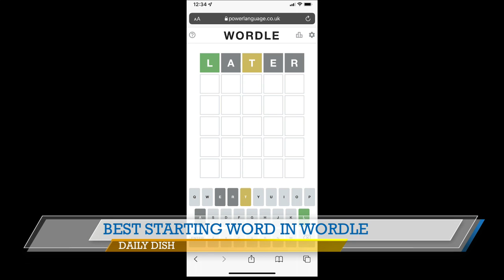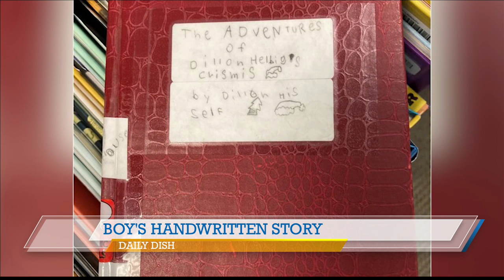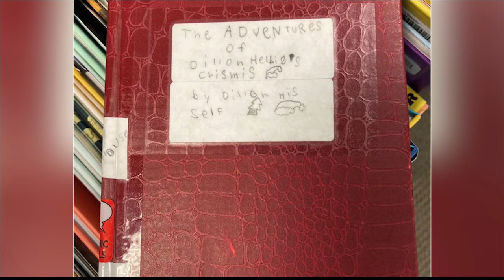ABC 25 Local Lifestyles - Daily Dish (02/01/2022)